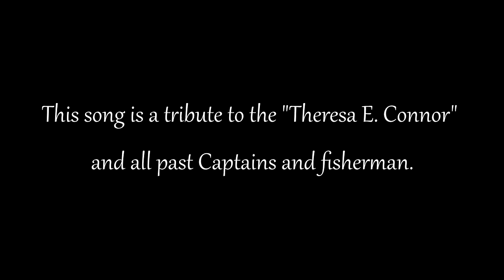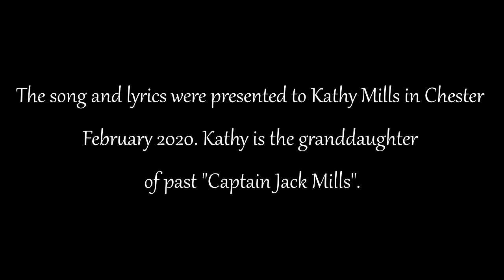Theresa E. Connor - The Last Salt Bank Schooner by James Devine